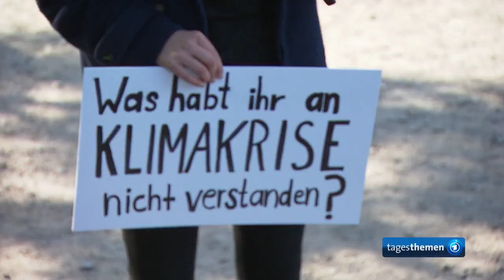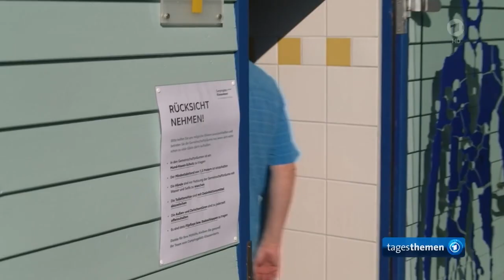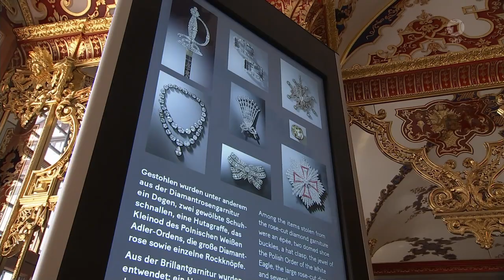tagesthemen 23:30 Uhr, 30.05.2020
Themen der Sendung: Erste bemannte SpaceX-Rakete in Florida erfolgreich zur ISS gestartet, Proteste in mehreren US-Städten nach Tod von Schwarzem bei Polizeieisatz in Minneapolis, Proteste gegen die Inbetriebnahme des Steinkohlekraftwerk Datteln 4 im Ruhrgebiet, Pfingsturlaub mit Abstand: Ausgebuchte Campingplätze, Weitere Meldungen im Überblick, Meldungen aus dem Sport, Die Lottozahlen, Das Wetter